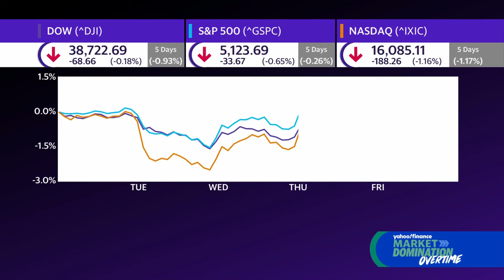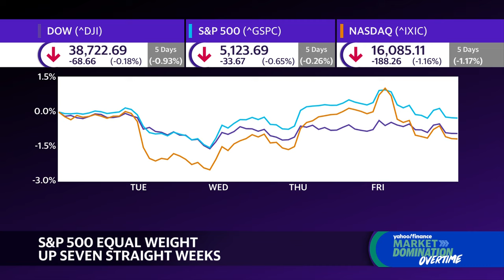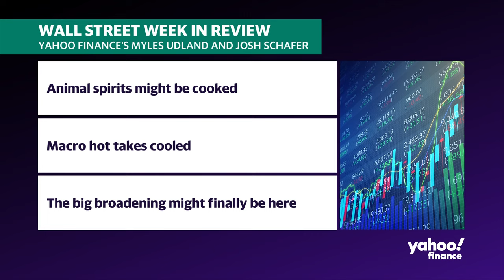Grindr CEO talks earnings, growth, travel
Shares of Grindr (GRND) saw an uptick after reporting better-than-expected full-year earnings, posting full-year revenue of $260 million. Grindr CEO George Arison joins Yahoo Finance Live to discuss the results, stating that the company is seeing "really great engagement."
Arison notes that the company is "in a strong position," with losses solely stemming from fees associated with the SPAC transaction through which the company went public. While acknowledging that dating has been "at the core of Grindr for a long time," it's "a combination of a social network" for the LGBTQ+ community to develop friendships when traveling and gather health-related information. Arison expresses his aim to build "different use cases" to enhance the app experience for various purposes.
Arison states that when features provide value to individuals, "they are willing to pay for those." He noted that although people use Grindr in many different ways, the "features don't support those yet." Arison mentions that generative AI could "help users with communications" given Grindr's substantial chat space — leveraging user data to recommend matches for users and "extend the dating pool."
About Yahoo Finance: